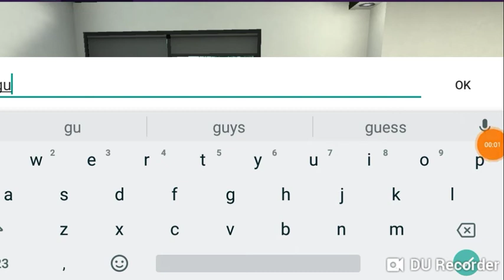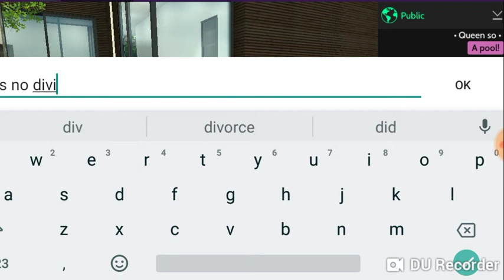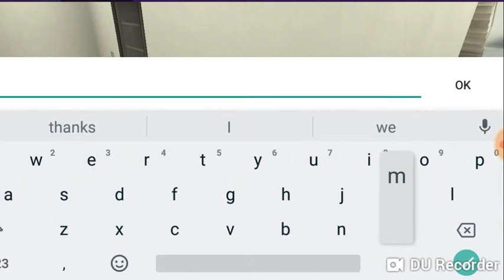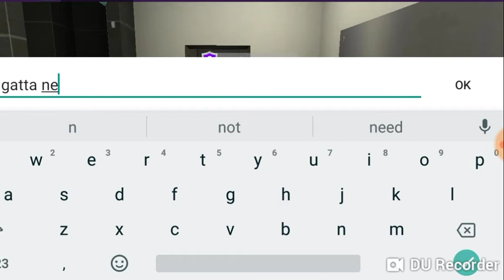Vesturbær house tour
a big subscribe down below and comment make sure you leaving post notifications that you'll be notified whenever I post a video I love you guys so much for 34 subscribers you guys mean the world to me and I love you guys hope you subscribe and Like but byee 😚💖❤️💗